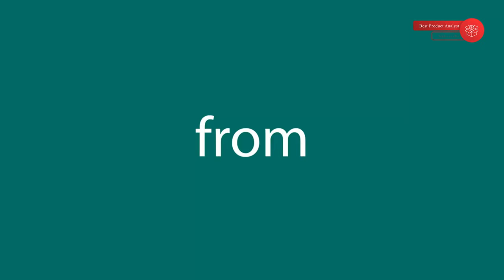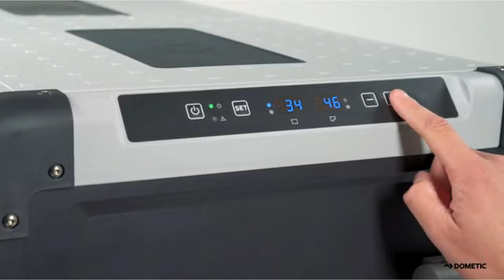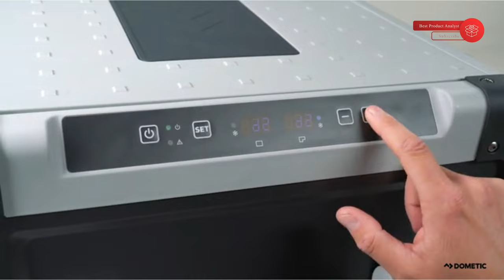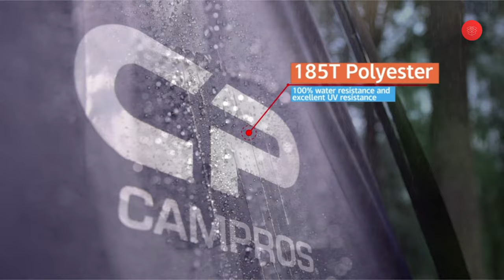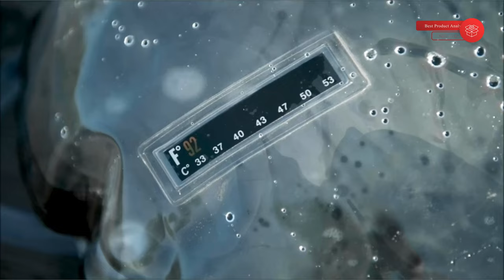Top 7 Car Camping Essential Gear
Car Camping Essential Gear
Exploring the great outdoors is a popular pastime. And you can plow a lot of money into that with a custom camper van or premium off-road camping trailer. But if you're flying solo and aren't too particular about your amenities or sleeping arrangements, car camping could be a compelling option. Camping out of your vehicle is relatively easy — no towing or awkward parking required — and accessible. And hey, who wants to lug around gear in a huge pack when your Toyota Tacoma can carry it far more easily?

Best Sellers in Smart Backpack List
00:00 - Introduction
01:11 - 1. Keeper - Waterproof Rooftop Cargo Bag
03:35 - 2. Dometic 12v Electric Powered Cooler
06:30 - 3. CAMPROS CP Waterproof Windproof Family Tent
08:42 - 4. Advanced Elements 5 Gallon Summer Shower
11:48 - 5. GSI Outdoors Destination Kitchen Set
12:34 - 6. Kelty Deluxe Reclining Lounge Chair
13:54 - 7. Camp Chef Explorer Two Burner Stove
15:03 - End Screen

BPA used video footage & images to maximize the content's clarity. This content only intends to share information for Product Information purposes.